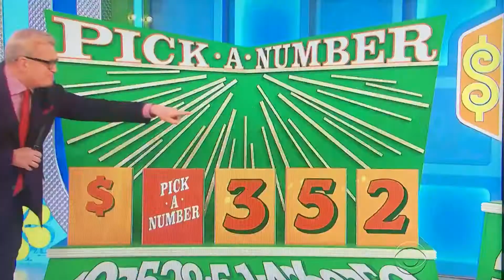The Price is Right - Pick A Number - 5/26/2017